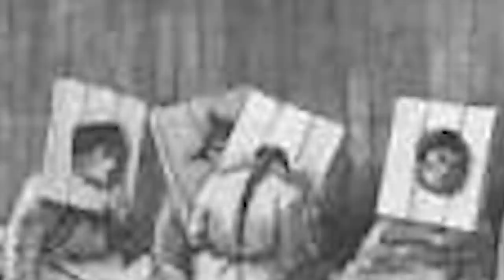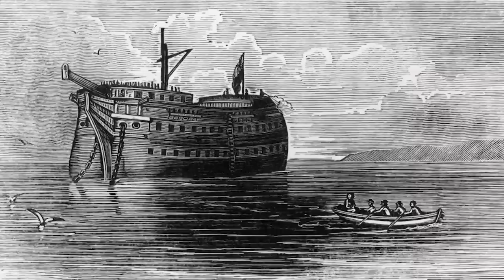This Is Why No One Can Escape This Prison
In general, prison is a pretty dreadful place to find oneself.  It is not really meant to be a cake-walk, but, just in the interest of common decency, one would hope for some sort of standards.  Unfortunately, despite there being all kinds of laws and human rights stuff, some prisons simply do not give a fig about such things.

From getting eaten alive by rats, to being held in coffins, here are 20 Worst Prisons in History.